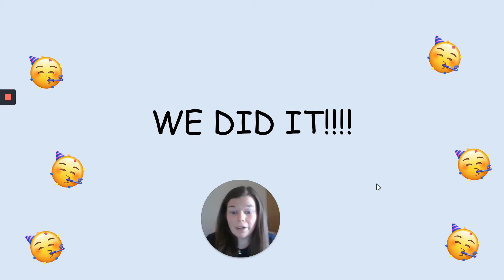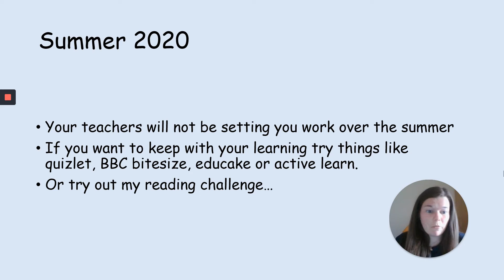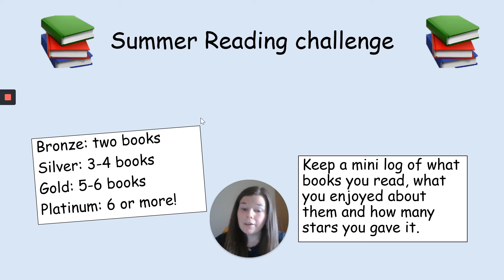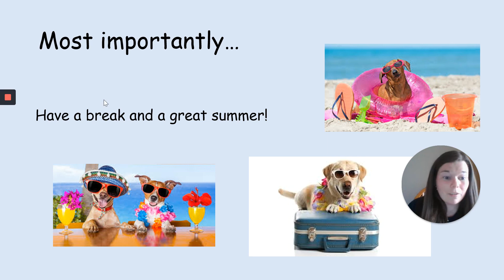final form time of the year!